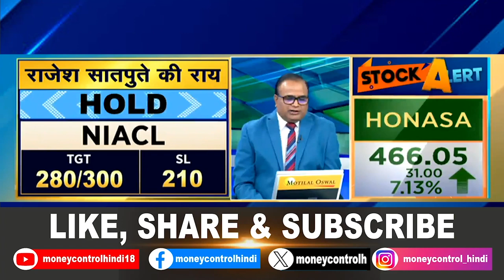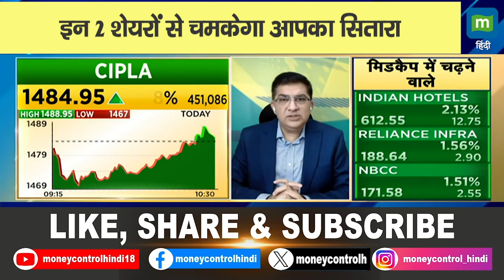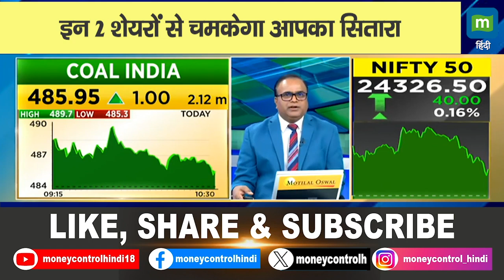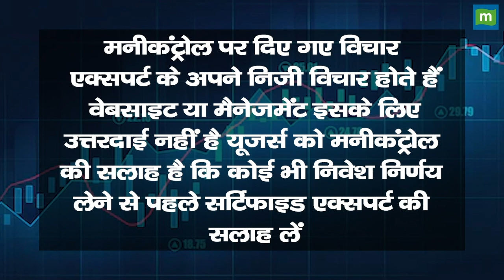Stocks To Watch: इन 2 शेयरों से चमकेगा आपका सितारा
Cipla & Coal India Share News: दोनों ही Stocks में Long Term के लिए Hold करना कितना फायदेमंद? Traders Hotline में समझें कैसे इन Stocks में आगे बढ़ा जा सकता है?